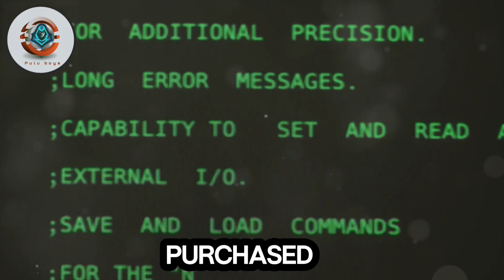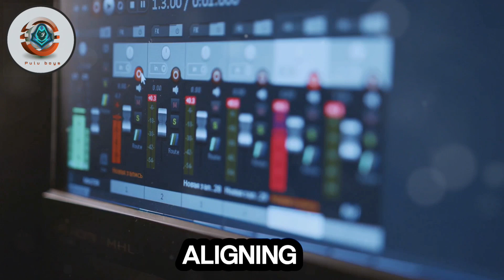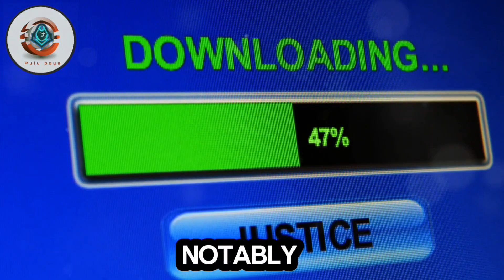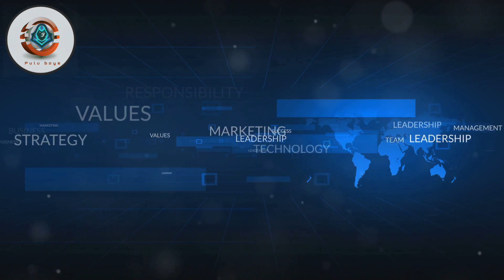You won't believe the incredible story behind Microsoft's groundbreaking beginnings in 2024.